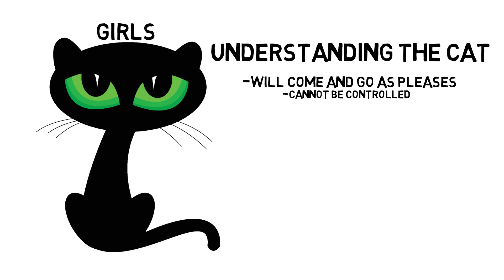The Secret EVERY Girl Is Hiding... | The Evil Cat Paradox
Find out how to make any girl like you, by understanding The Evil Cat paradox.

For many guys, the psychology of attraction and the facts surrounding it can seem mysterious,  but they're really easy to understand.

Making any girl like you, is really as simple as understanding the behavior of cats and man's best friend.